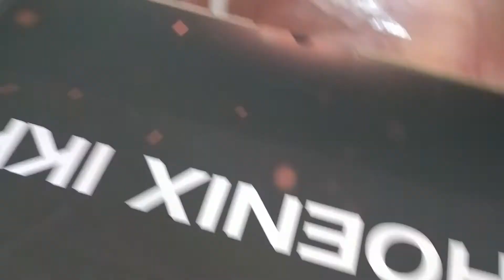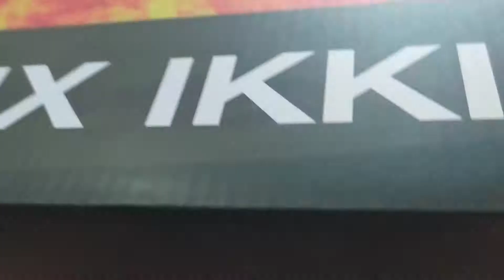unboxing figura 1:6 Fénix CDZ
En este video, vemos el unboxing de una figura tope gama que le acaba de llegar al panita RonyXD. La figura está brutal, echad un ojo que merece la pena de principio a fin.